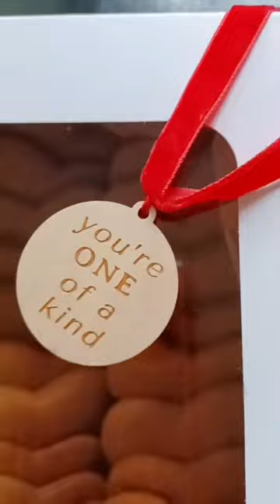Gingerbread cookies. 🍂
Autumn is here!🍁🫶
It's time for warm and spicy Gingerbread cookies🫚

For the recipe:
1/3 cup neutral oil ( we use almond oil),
1/3 cup brown sugar ( or cane),
1/4 cup brown rice syrup ( maple is ok),
1/4 cup unsweetened vegan milk ( we use soy),
1 cup whole wheat flour,
1cup brown rice flour,
1/2 ts baking soda,
1/2 ts baking powder,
cinnamon,nutmeg, cardamom ( 1/2 ts each),
freshly ground ginger.
Bake for 8- 10 min, 350F.

storage in freezer in plastic bag,up to 2 weeks.